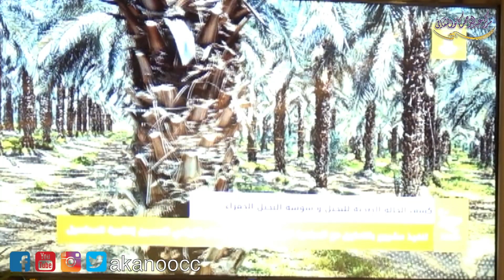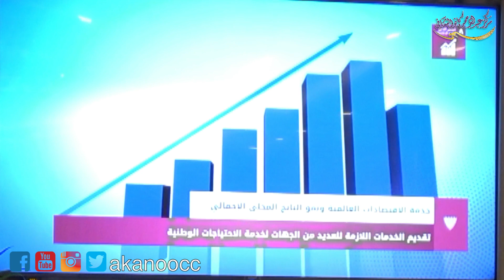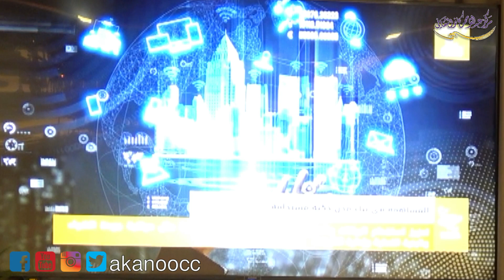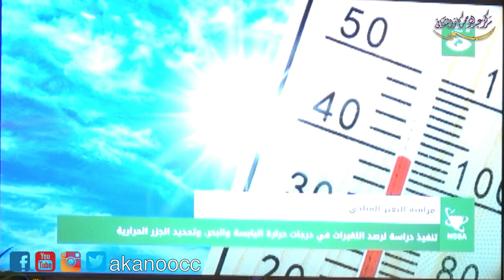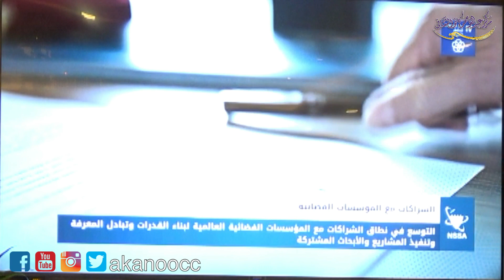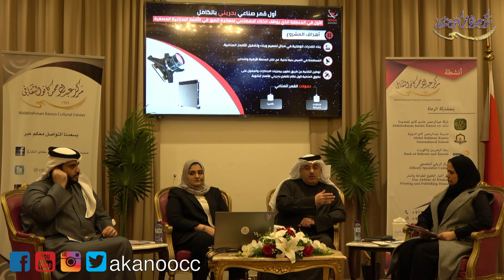ندوة " الفضاء لخدمة البشرية "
ندوة " الفضاء لخدمة البشرية " يتحدث فيها الدكتور محمد العسيري، المهندسة عائشة الحرم، المهندس يعقوب القصاب وتدير الحوار الأستاذة مريم الملا. الثلاثاء 24 يناير 2023
مملكة البحرين